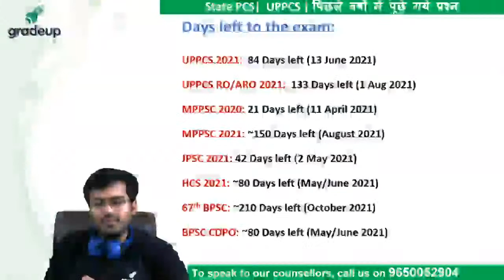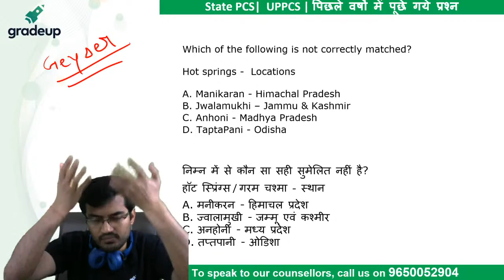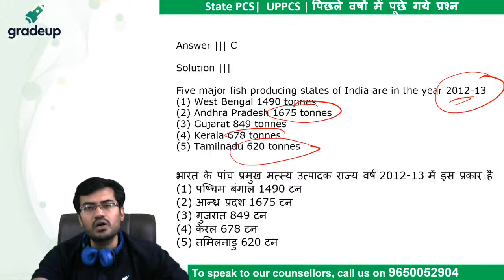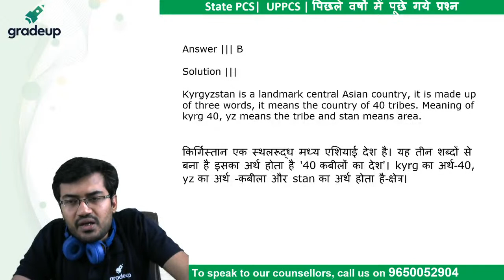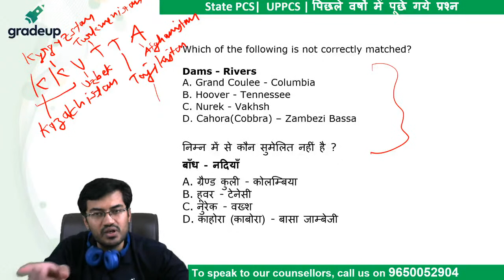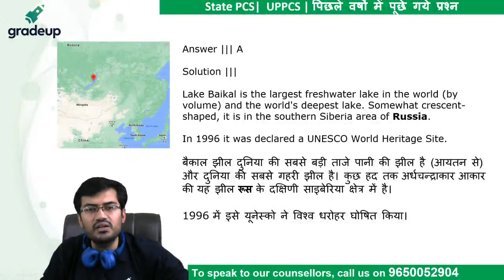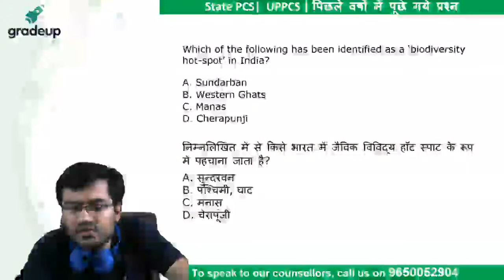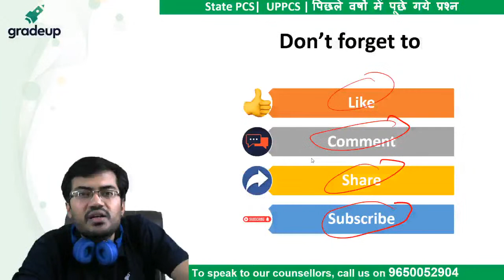UPPSC के Previous Year में पूछे गये Questions विस्तृत Solution के साथ (भाग-6) || Gradeup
UPPSC 2021: Watch the live class on "UPPSC Previous year question paper discussion with solutions" for UPPSC 2021 Exam Preparation by Harshal Upadhyay Sir. Previous year papers play an important role in the success of the examination. Student can analyze high-scoring areas in the exam and they can easily crack the examination. This class will help you to level up your State PCS preparation through State PCS Previous Year Question Papers for the MPPSC 2021 Exam.